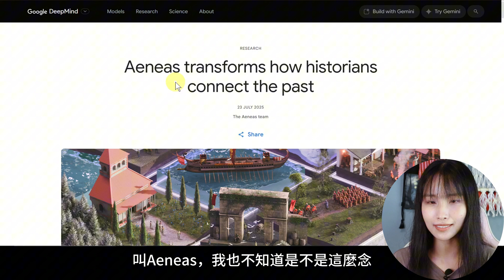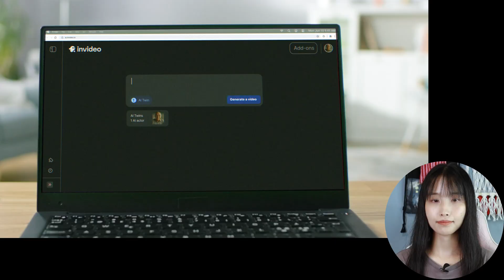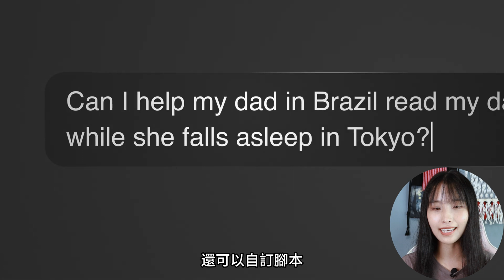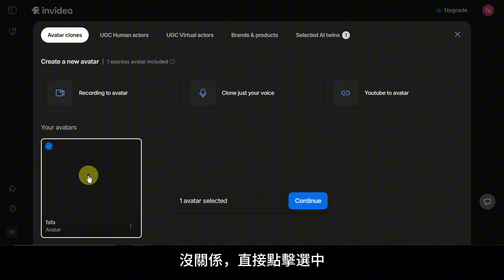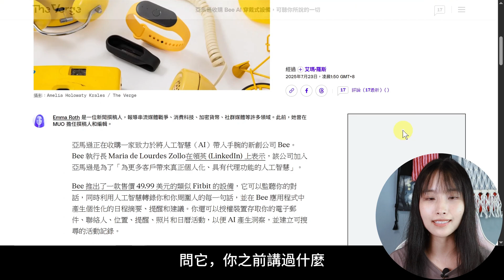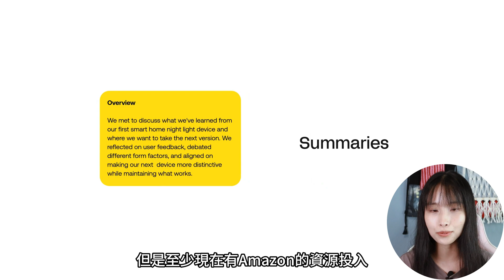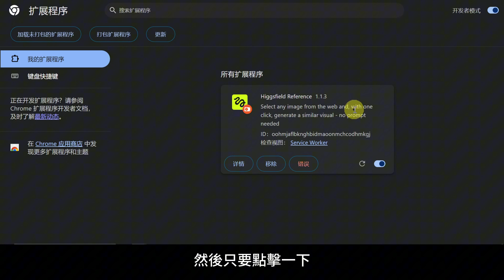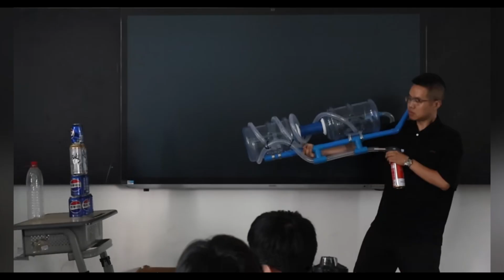AI超猛更新‼️ Google AI解碼古代碑文，亞馬遜手環AI祕書曝光，利用AI虛擬分身拍片，盜圖方法大公開！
最近AI圈根本就在開派對，各大公司輪番放大招：Google幫你解碼古代石碑！Amazon戴在手上的AI祕書快上線了！還有invideo的AI分身出來幫你偷懶拍片！更扯的是，在Chrome瀏覽器上安裝Higgsfield的擴展程序以後，就可以對網路上的任何圖片進行個性化處理！
影片目錄：
00:00 Google Aeneas AI解碼古代碑文
02:30 Invideo AI twins 虛擬分身拍片
07:57 Amazon Bee手環AI祕書
10:37 Higgsfield Steal Chrome擴充程式